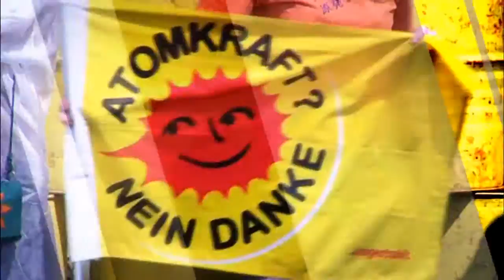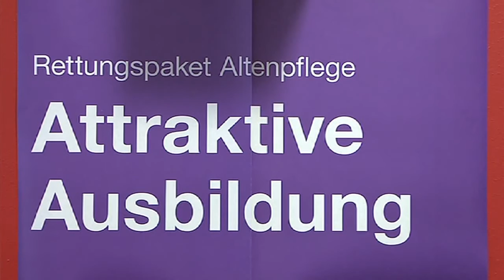Internationaler Tag der Pflege (Kiez konkret) - Teil 1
Seit 1967 wird der internationale Aktionstag „Tag der Pflege" in Deutschland am Geburtstag von Florence Nightingale veranstaltet. Florence Nightingale wurde am 12. Mai 1820 geboren und war eine britische Krankenschwester, die als Pionierin der modernen Krankenpflege gilt. In Deutschland gibt es rund 2,5 Millionen pflegebedürftige Menschen, sodass der „Tag der Pflege" hier einen hohen Stellenwert hat. Durch den demographischen Wandel wird diese Zahl in den nächsten Jahren weiter ansteigen. Das Kiez konkret-Team hat sich über die Herausforderungen unserer Gesellschaft innerhalb der nächsten Jahre für Sie informiert.